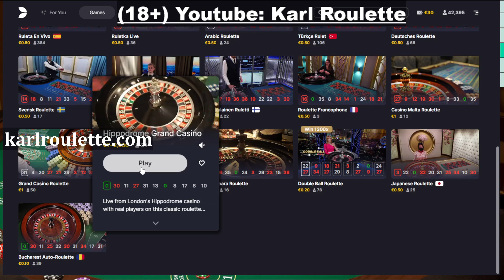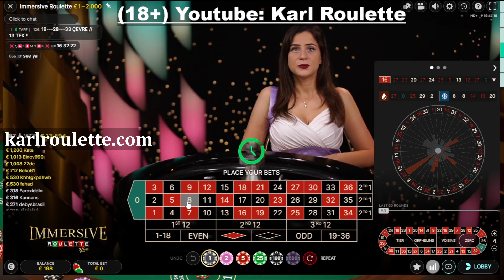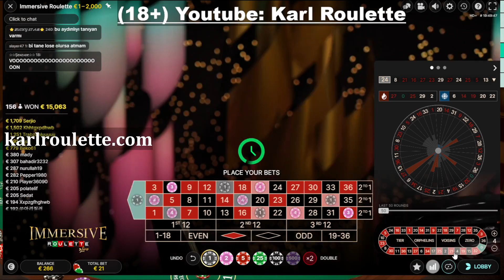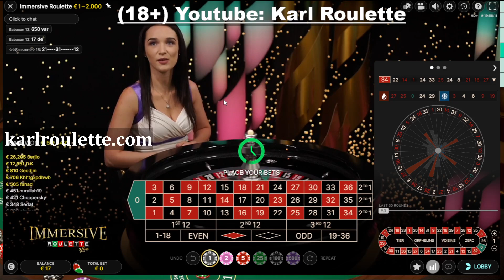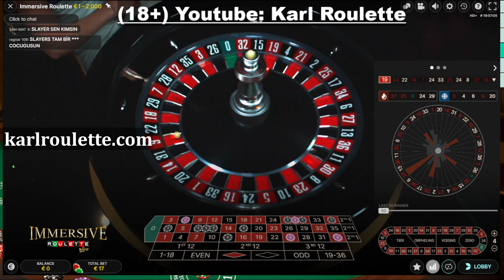30€ to 600€ and then to 0€ at IMMERSIVE ROULETTE